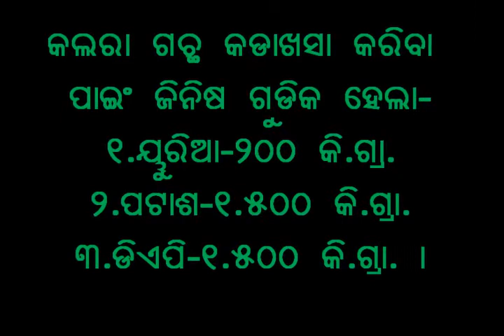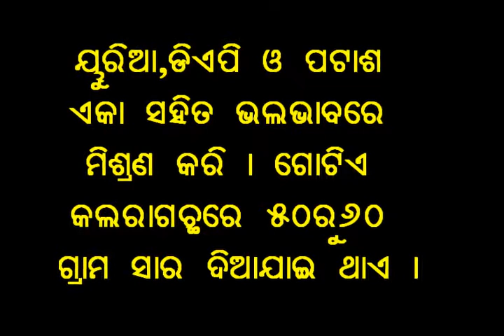Earthing up in bitter gourd Odia, PRADAN, Odisha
Earthing up in bitter gourd along with application of fertilizer enhances better crop growth and good production. For more information and related videos visit us